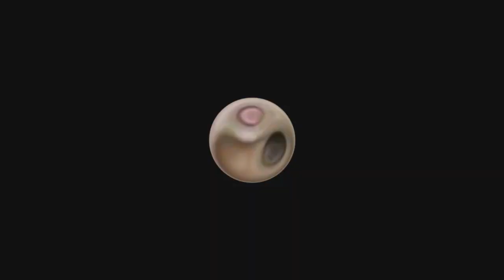24 HORAS COMENDO BALAS FINI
Passei 24 horas comendo somente balas Fini, de diversos formatos e sabores diferentes. Será que eu consegui? Passei muito mal?

Comentem quais os próximos vídeos que eu devo fazer..
AMO VOCÊS!